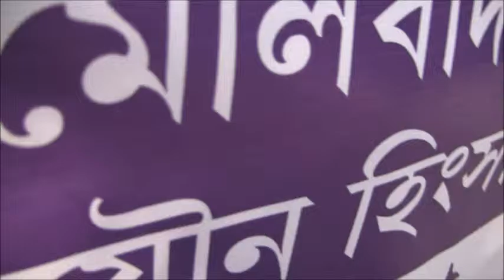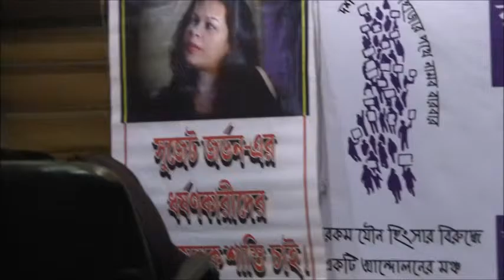Matador Campaign and Press Conference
4th December 2015
Das Theke Das Hajar campaign against rape, sexual violence, state terror and communalism